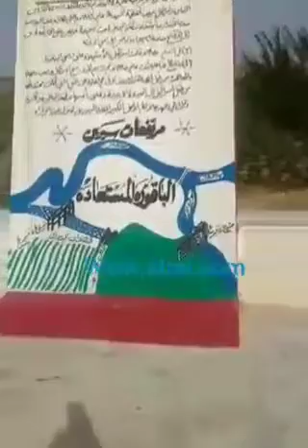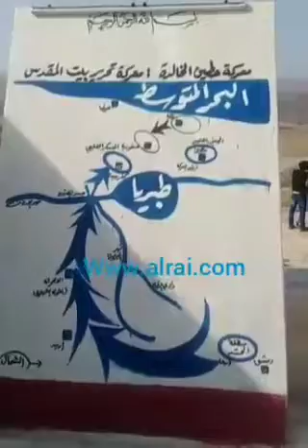الباقورة بعد السيادة الكاملة - فيديو وصور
تصوير: حسن التميمي
التقطت عدسة الرأي فيديوهات وصورا لأراضي الباقورة، بعد أيام من إعلان إنهاء العمل بملحقها وفرض السيادة الكاملة على كل شبر فيها.
وأعلن جلالة الملك عبدالله الثاني، الأحد الماضي، إنهاء العمل بملحقي الغمر والباقورة، وإعادة السيادة الكاملة عليهما.